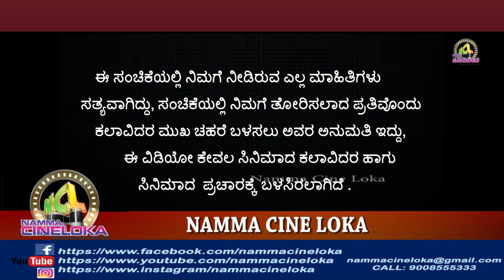ಏರ್ ಮಲ್ತಿನ ತಪ್ಪು- ತುಳು ಸಿನಿಮಾ ಹಾಡುಗಳು || YER MALTHINA TAPPU OLD TULU FILM SONGS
ಸೂಚನೆ: ಈ ಸಿನಿಮಾದ ಪ್ರಚಾರಕಾಗಿ ಸಿನಿಮಾದ ವಿಡೀಯೋ,ಇಮೇಜ್ ಹಾಗು ಆಡಿಯೋ ಇದರಲ್ಲಿ ಬಳಸಲಾಗಿದೆ . ಸಿನಿಮಾದಲ್ಲಿ ಇರೋ ವಿಡಿಯೋ, ಇಮೇಜ್ ಅಥವಾ ಆಡಿಯೋ ನಮ್ಮ ಸೌಂತದಲ್ಲ. ಅದು ಸಿನಿಮಾದ ನಿರ್ಮಾಪಕರು, ವಿತರಕರು ಅಥವಾ ಕಾಪಿರೈಟ್ಸ್ ಹೊಂದಿದವರಿಗೆ ಸೇರಿದ್ದು. .
ಏರ್ ಮಲ್ತಿನ ತಪ್ಪು ತುಳು ಸಿನಿಮಾ ಹಾಡುಗಳು. yer Malthina Tappu (Who is the wrong). A 1974 Tulu Drama movie by K N taylor starring: Padival, Kalpana, K N taylor. Director: K N taylor